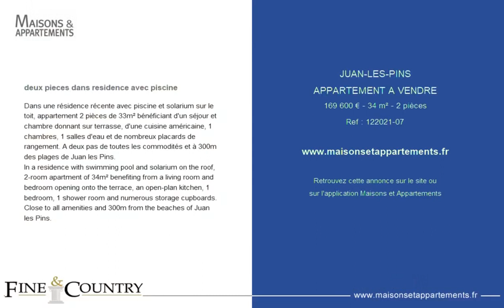JUAN-LES-PINS - APPARTEMENT A VENDRE - 169 600 € - 34 m² - 2 pièce(s)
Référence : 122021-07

deux pieces dans residence avec piscine

Dans une résidence récente avec piscine et solarium sur le toit, appartement 2 pièces de 33m² bénéficiant d'un séjour et chambre donnant sur terrasse, d'une cuisine américaine, 1 chambres, 1 salles d'eau et de nombreux placards de rangement. A deux pas de toutes les commodités et à 300m des plages de Juan les Pins.

In a residence with swimming pool and solarium on the roof, 2-room apartment of 34m² benefiting from a living room and bedroom opening onto the terrace, an open-plan kitchen, 1 bedroom, 1 shower room and numerous storage cupboards. Close to all amenities and 300m from the beaches of Juan les Pins.

Cette annonce vous est proposée par l'agence FINE AND COUNTRY

|2530201|